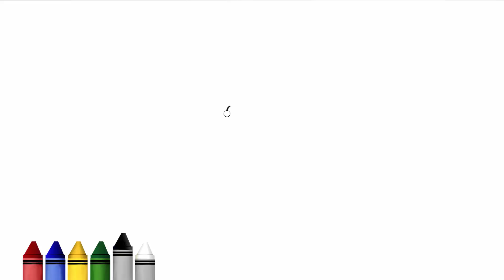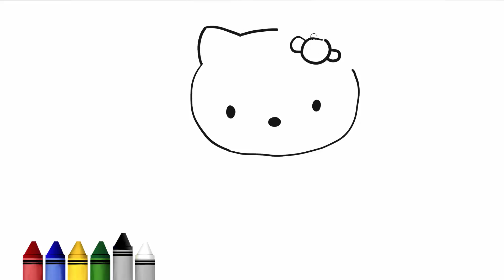How to Draw Hello kitty Fairy for Valentine's day ★ Drawing for kids Tutorial - Art Lessons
Learn How to Draw Hello kitty Heart Fairy for this Valentine's day with this quick and easy step by step guide/Tutorial for kids. Follow our series of art lessons and tutorials for kids. Enjoy and have fun drawing!